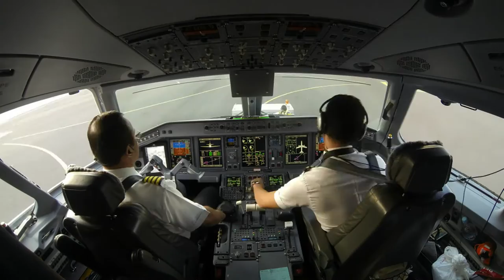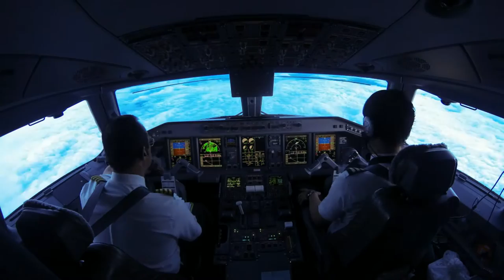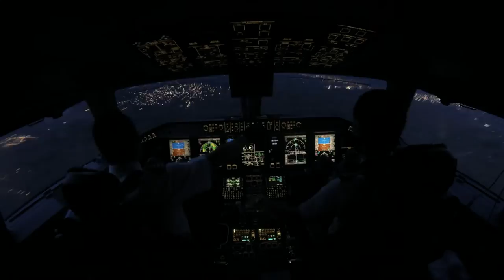From Mexico City to Oaxaca Timelapse